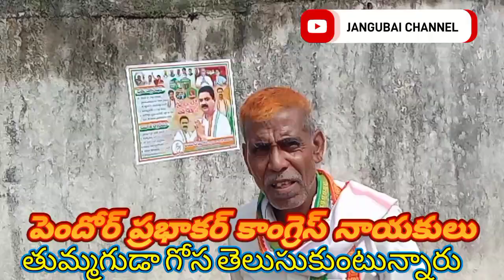తుమ్మగుడా గోషలు తెలుసుకుంటున్న పెందోర్ ప్రభాకర్